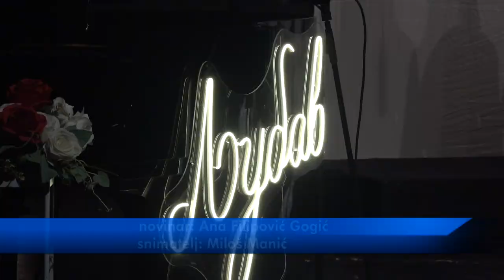ODRŽAN KONCERT HORA DK "VREME JE ZA LJUBAV"